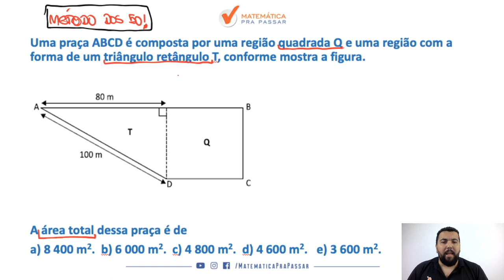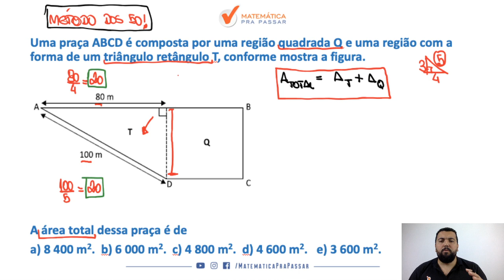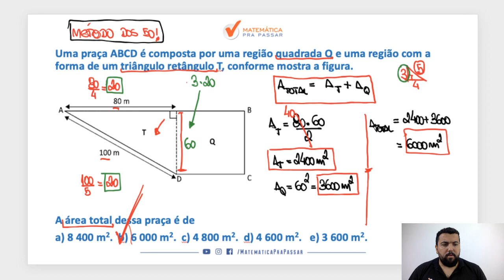Áreas para PM - SP I Quiz MPP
Você não sabe Áreas para PM-SP?

Quando vê um problema de Áreas começa a tremer?

Então você precisa aprender com esse vídeo onde nosso professor, Renato Oliveira, mostra todos os segredos para Aprender Áreas para PM-SP.

Você terá um passo a passo para aprender Áreas para PM-SP em poucos passos e nunca mais errar nenhuma questão.

Agora basta dar o play no vídeo e aprender com o Método MPP os segredos de Áreas na PM-SP.